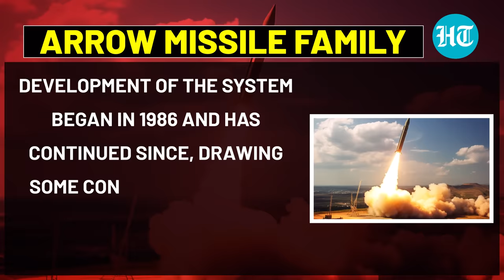Hamas' Missile Hurricane Makes Israel Pull Out 'Arrow' From Arsenal; Dramatic Clash Over Red Sea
Hamas' rocket hurricane has forced Israel to pull out its deadly 'Arrow' from its arsenal. Israeli forces have released a video showing the launch of the Arrow missile defence system, reportedly the first time to intercept Hamas' missiles over the Red Sea. The missile soars into the sky in a long-reaching arch to seek and destroy its target in the video.